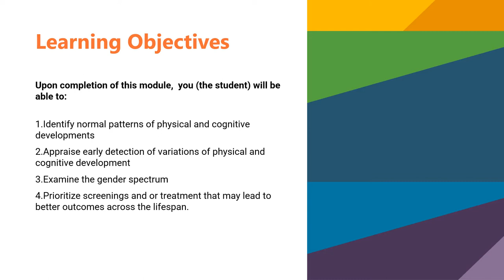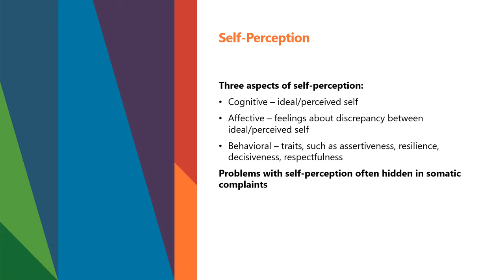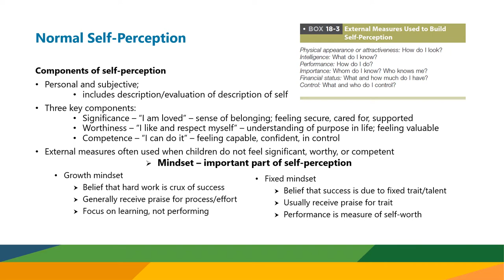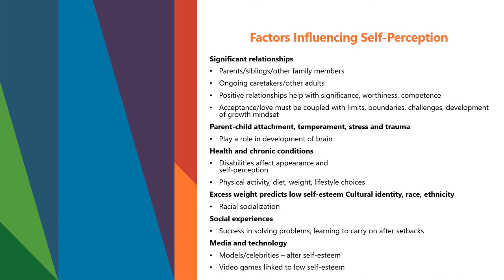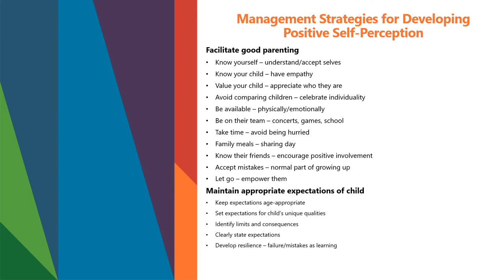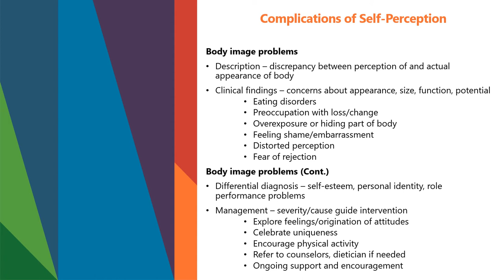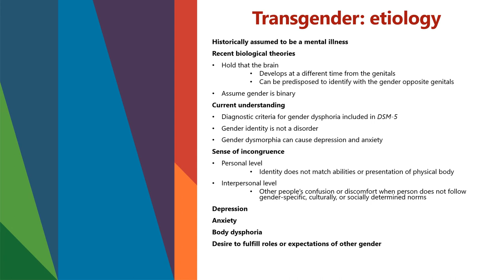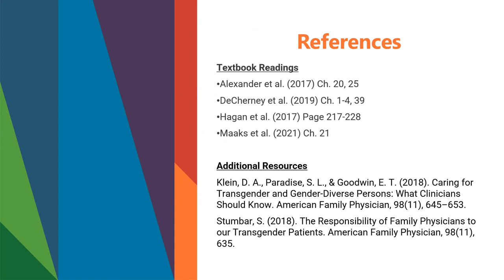UC NUR 622 Module 1 Spring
Professor Shannon Meyers